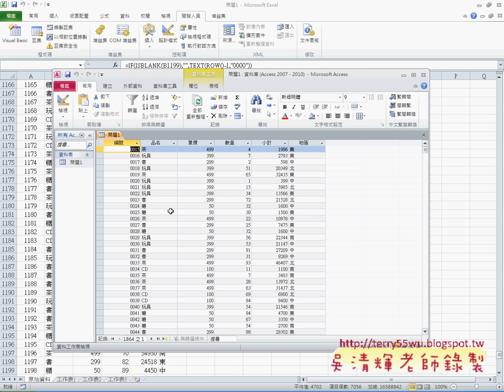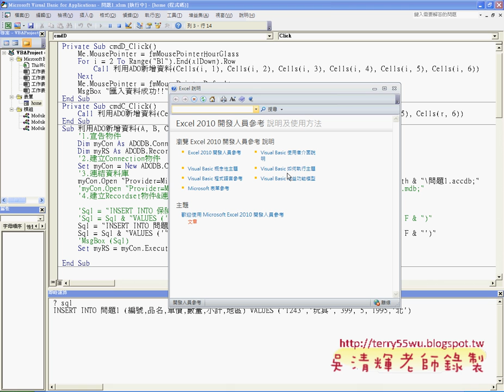11 匯入全部資料程式說明EXCEL VBA與資料庫 吳老師)